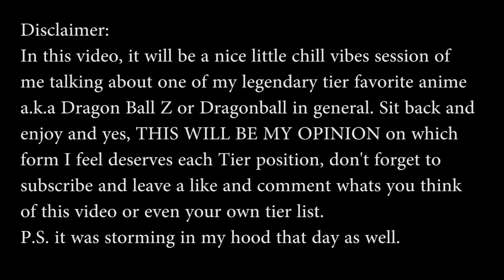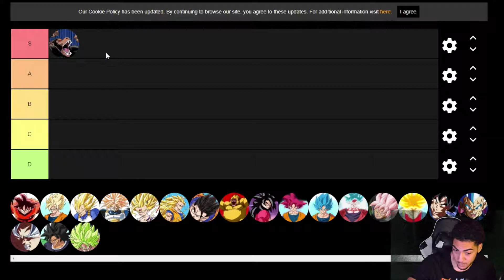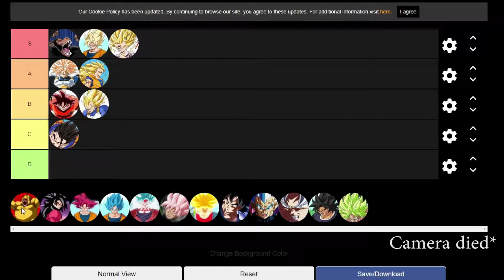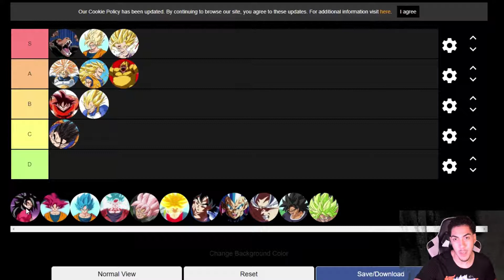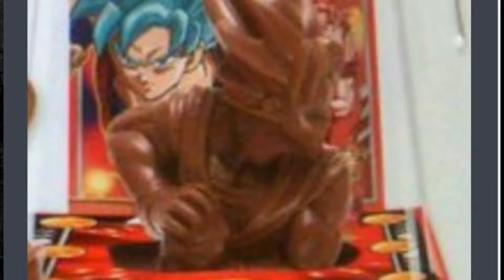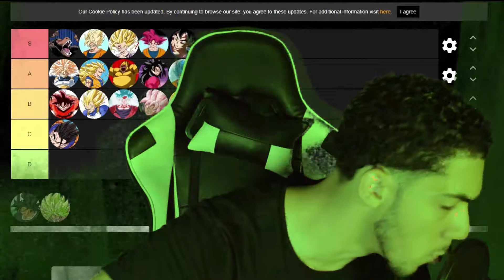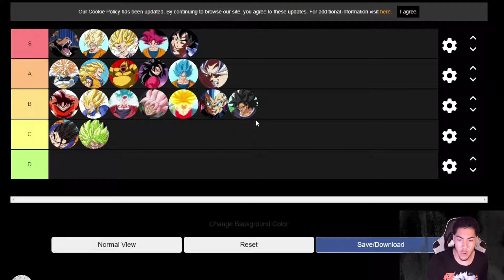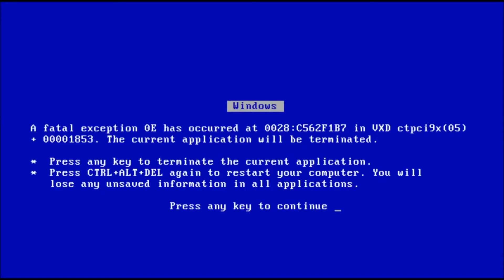MY OWN OPINION! Dragon Ball Transformation Tier List